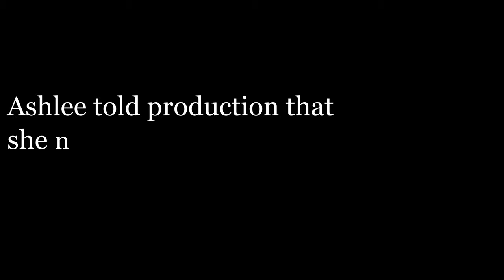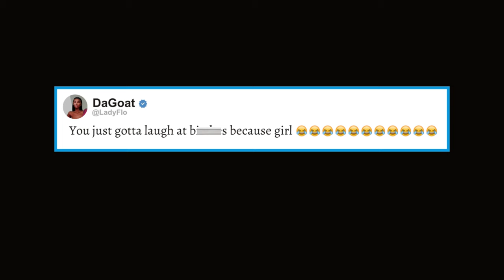THE IMPACT "VEGAS" (SIMS 4 VO SERIES) EPISODE 4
SHOUTOUT TO THE VOICE ACTORS BELOW

Mystic Waterz as Lala

E'egypt as Teyana  // Insta @ eegypptt

Tayy as Ivy // Insta @BTayy

Ashailey as Ashlee // Insta @Ashaiiley

Nina Sanaa as Jax // Youtube, Instagram,TikTok: @ itsjustninna

Bella Qui as Brooklyn

DGKPG // Twitch, YouTube - DGKPG

CREDITS:
THANKS SO MUCH TO ALL THE CREATORS OF THE CC & ANIMATIONS I'VE USED TO MAKE THIS SERIES COME TRUE